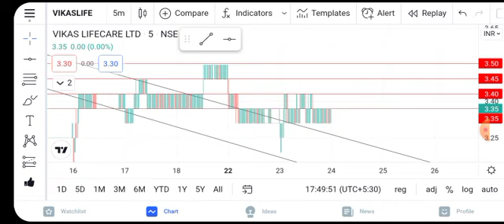VIKAS LIFECARE LIMITED | VIKAS LIFE LATEST NEWS | VIKAS MULTICORP LTD | VIKAS LIFE SHARE | VLIFE